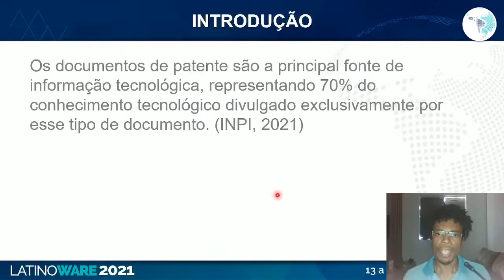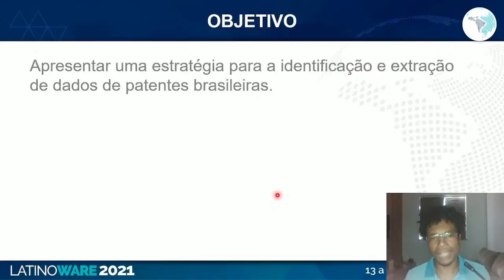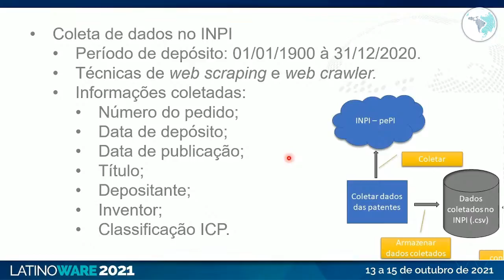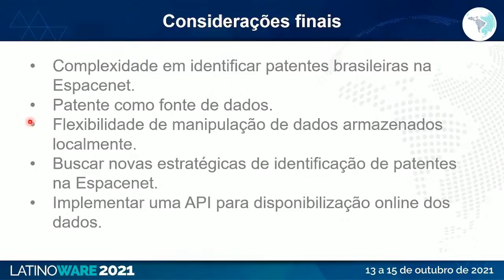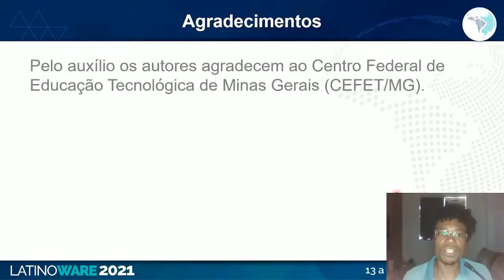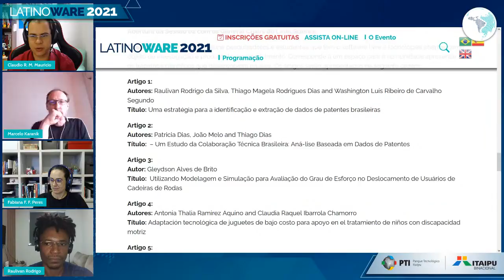Uma estratégia para a identificação e extração de dados de patentes brasileiras - Palco: Uruguai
Palco: Uruguai - LatinScience
Data: 15/10/2021
Horário: 13:40 às 13:50

Título: Uma estratégia para a identificação e extração de dados de patentes brasileiras

Descrição:

Palestrante(s):
Raulivan Rodrigo da Silva, Thiago Magela Rodrigues Dias and Washington Luís Ribeiro de Carvalho Segundo